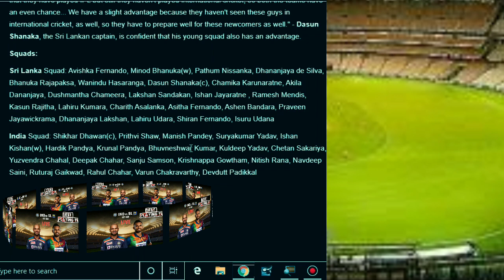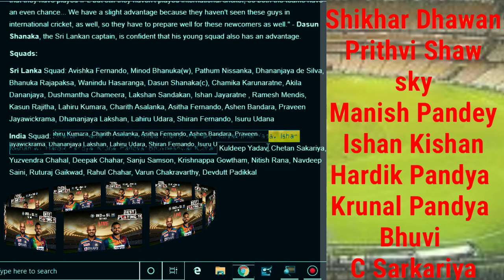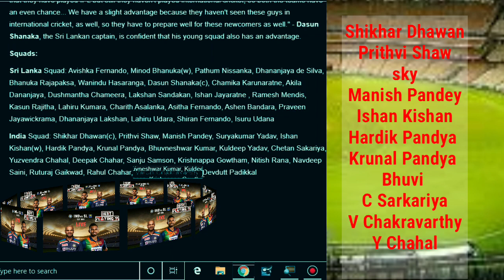IND VS SL | 1ST ODI | India Playing 11- Best | Playing XI | 2021 |இந்தியா அணி வீரர்கள் பட்டியல்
Dear Viewers,
DO  LIKE, DISLIKE (Comment Reason) , SHARE , COMMENT

india vs srilanka 1st ODI Match - july 18 2021 - Columbo, Srilanka  . India best playing 11
Sri Lanka Squad: Avishka Fernando, Minod Bhanuka(w), Pathum Nissanka, Dhananjaya de Silva, Bhanuka Rajapaksa, Wanindu Hasaranga, Dasun Shanaka(c), Chamika Karunaratne, Akila Dananjaya, Dushmantha Chameera, Lakshan Sandakan, Ishan Jayaratne , Ramesh Mendis, Kasun Rajitha, Lahiru Kumara, Charith Asalanka, Asitha Fernando, Ashen Bandara, Praveen Jayawickrama, Dhananjaya Lakshan, Lahiru Udara, Shiran Fernando, Isuru Udana
India Squad: Shikhar Dhawan(c), Prithvi Shaw, Manish Pandey, Suryakumar Yadav, Ishan Kishan(w), Hardik Pandya, Krunal Pandya, Bhuvneshwar Kumar, Kuldeep Yadav, Chetan Sakariya, Yuzvendra Chahal, Deepak Chahar, Sanju Samson, Krishnappa Gowtham, Nitish Rana, Navdeep Saini, Ruturaj Gaikwad, Rahul Chahar, Varun Chakravarthy, Devdutt Padikkal

Follow our TNPL Tamil channel for more more updates about tnpl 2021 . You will get match summary  and match highlights videos of tnpl 2021 cricket league in T20 format